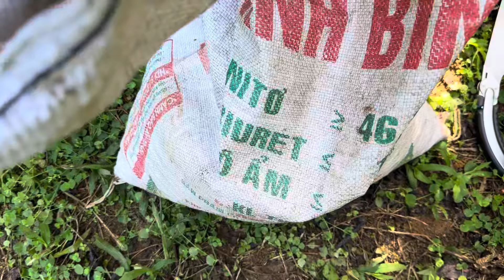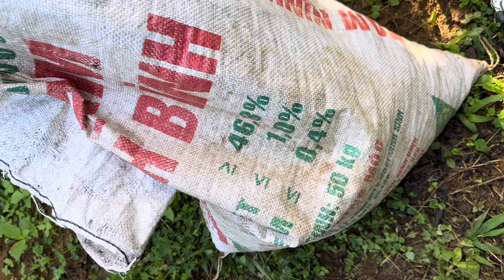so sánh giữa bán cà phê nhân và bán cà phê tươi cái nào lợi hơn ?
trong video này sẽ làm một ví dụ về việc bán cà phê tươi so với bán cà phê nhân để mọi người tham khảo.